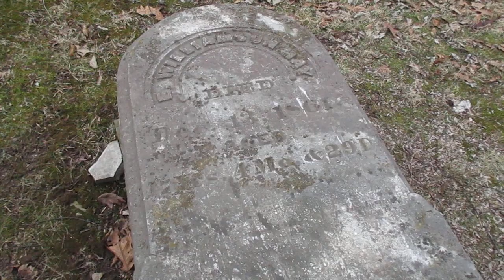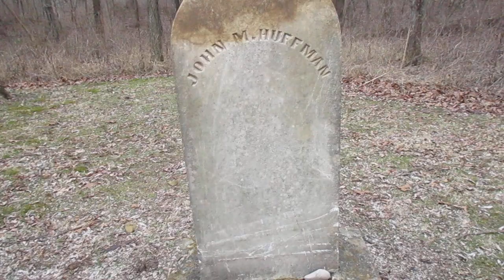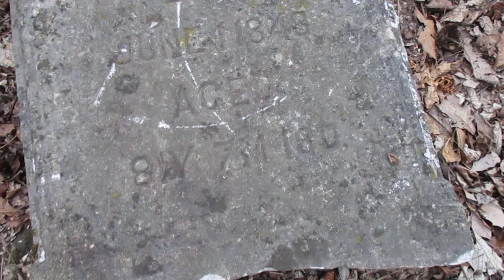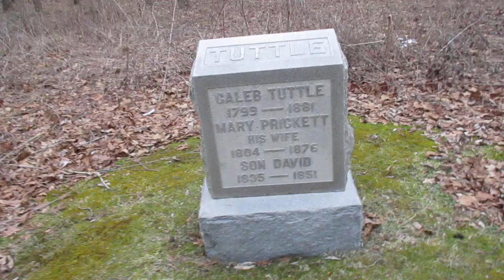Gallagher Fen State Nature Preserve: Tuttle Cemetery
Tuttle Cemetery is located at Gallagher Fen State Nature Preserve which is outside Springfield, Ohio